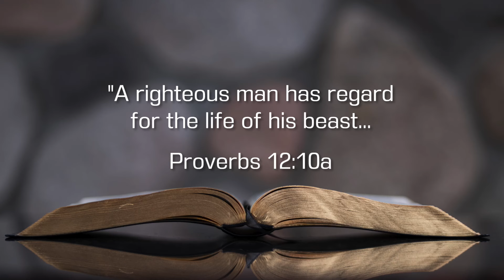Tuesday Prayer with Pastor Mark (8/27/24)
Proverbs 12:10 (NASB95) "A righteous man has regard for the life of his beast, but the compassion of the wicked is cruel."